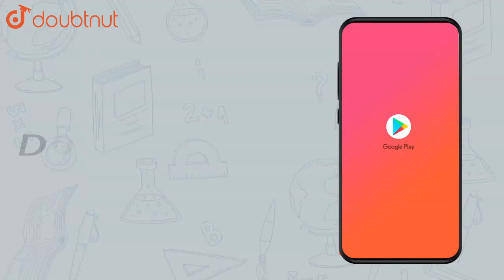Silver is deposited on a metallic vessel of total surface area `900 |Class 12 CHEMISTRY | Doubtnut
Silver is deposited on a metallic vessel of total surface area `900 cm^2` by passing a current of 0.5A for two hours. Calculate the thickness of silver deposited.

Online Class में Admission लेने के लिए यहाँ click करें :
👉Class 12 | CBSE Boards | English Medium :

👉 Have Any Query? Ask Us.